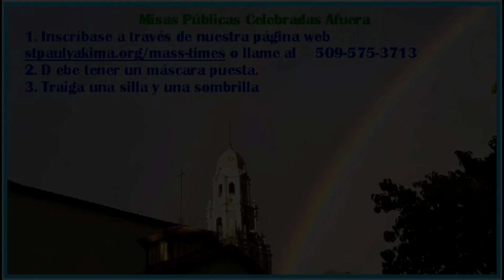¿Qué Pasa, Padre Chuy? June 5, 2020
Padre Jesus Alatorre